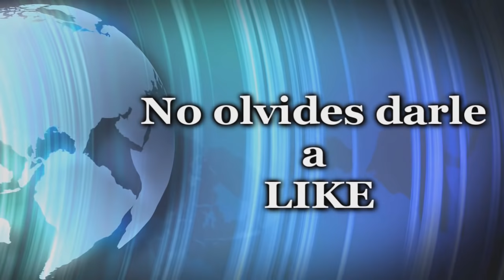WRC 5 ESPAÑOL | QUIEN GANARÀ? | MITSUBISHI EVO X vs FIESTA RS